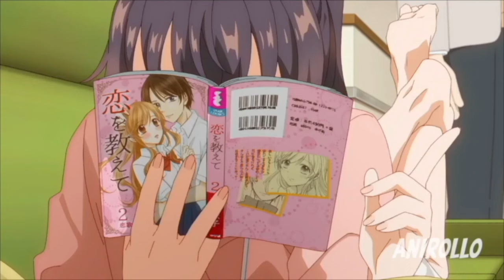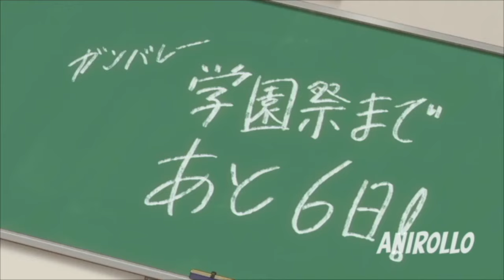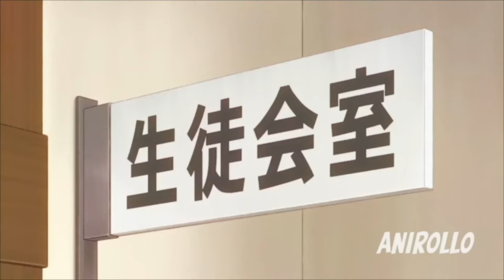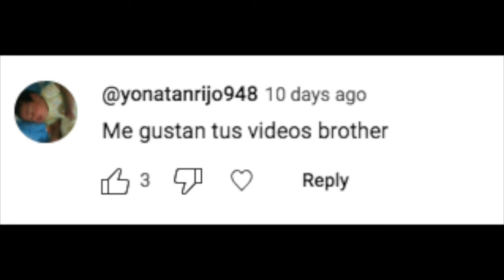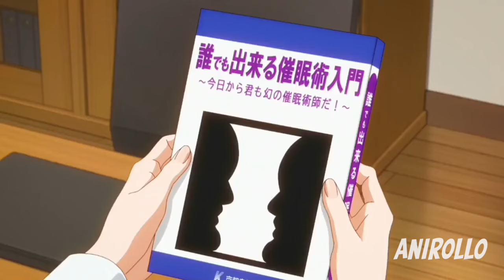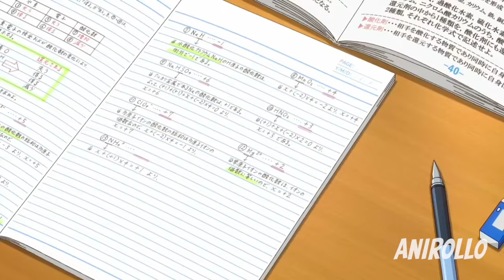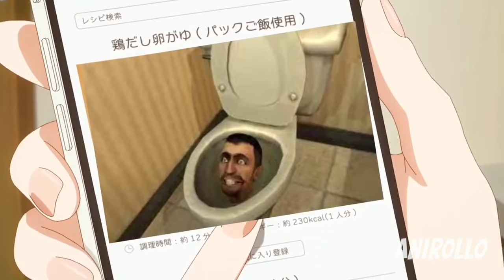🔶 HERMOSA RUSA Quiere Con El Nerd PEDEDOR De La Escuela y El NO Se Da CUENTA - Anime 2024 Completo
0:00 Ep 1 - 8
58:43 Ep 9 -12